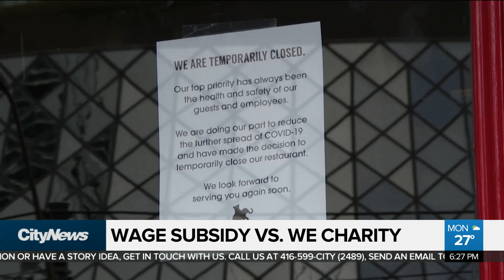Wage Subsidy Vs. WE Charity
On a day when the Liberals were hoping to highlight legislation that would extend the wage subsidy and give people with disabilities a one-time COVID-19 payment, their efforts were overshadowed by the WE Charity controversy. Nigel Newlove reports.